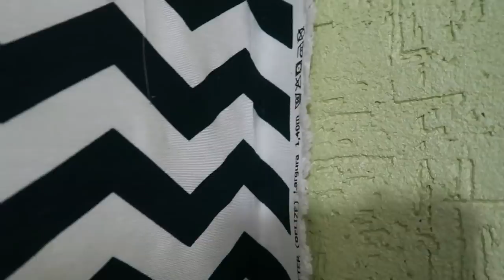REFORMA DO QUARTO -TECIDO NA PAREDE TIRANDO DE UMA E APLICANDO EM OUTRA - Por Cah Almeida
♥ OI AMORES ESSE É NOSSO SEGUNDO VÍDEO DA REFORMA DO NOSSO QUARTO, ESPERO QUE GOSTEM

♥ CONTATO DO SR ANTONIO MONTADOR
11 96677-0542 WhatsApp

MINHA LOJA DE DECORAÇÃO  @CAHDECORA.LOJA
FACEBOOK CAHDECORA